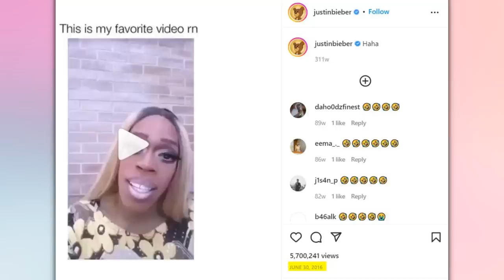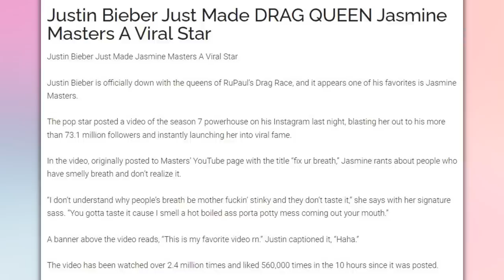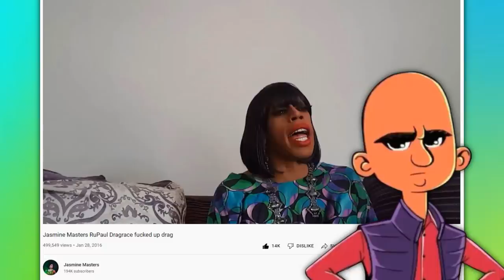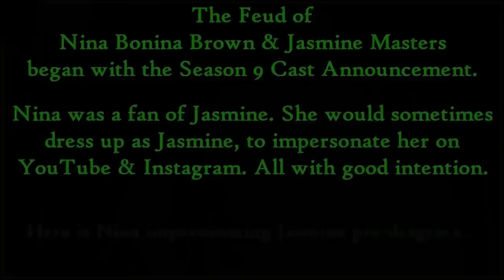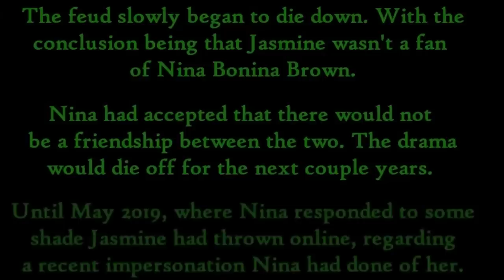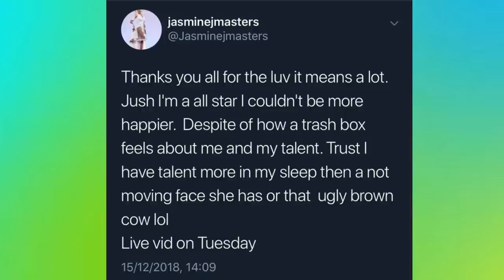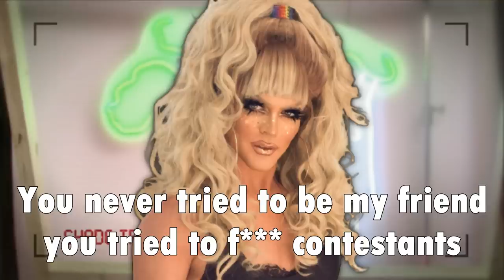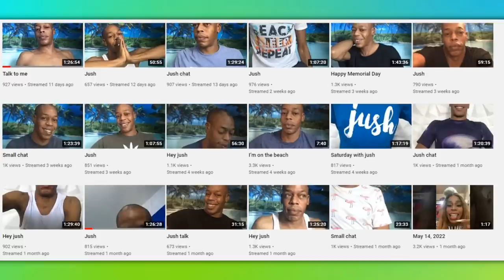The Jasmine Masters Dragrace Journey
Jasmine Masters is the official 'meme queen' of Rupaul's Dragrace. She's also been one of my favorite queens for a while, given her friendly energy and hilarious one-liners. In this video, I go over Jasmine's time on dragrace as well as outside of it.